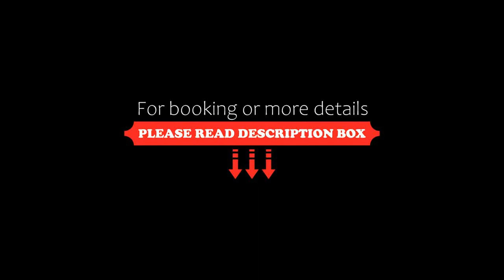Hotel Les Champs Hualien, Hualien City, Taiwan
About Property:
You're eligible for a Genius discount at Hotel Les Champs Hualien! To save at this property, all you have to do is sign in.
In beautiful Hualien, Hotel Les Champs Hualien is a French-style property with stylish Parisian decor. A 1-minute walk from Hualien Remain Bus Stop and Dongdamen Night Market, it provides air-conditioned rooms with feather pillows and free Wi-Fi. The chic restaurant offers drinks...
Property Type: Hotel
Address: No. 2, Huagang Street, Hualien City, 970 Hualien City, Taiwan
Searching For
1. Hotel Les Champs Hualien - Hualien City - Taiwan
2. Hotel Les Champs Hualien - Hualien City - Taiwan Address
3. Hotel Les Champs Hualien - Hualien City - Taiwan Rooms
4. Hotel Les Champs Hualien - Hualien City - Taiwan Amenities
5. Hotel Les Champs Hualien - Hualien City - Taiwan Offers and Deals
Audio Credit:
Track Title: Reasons To Hope
Artist: Reed Mathis